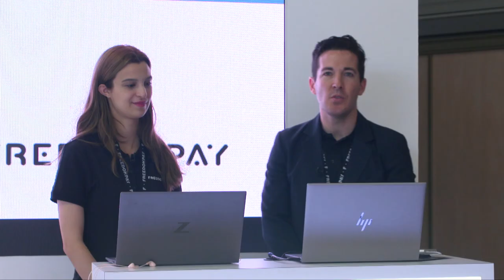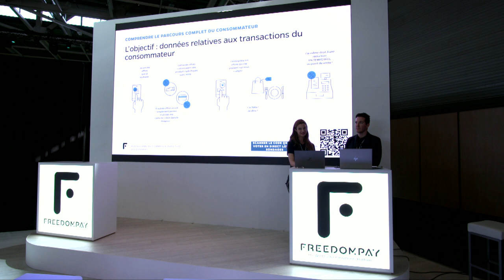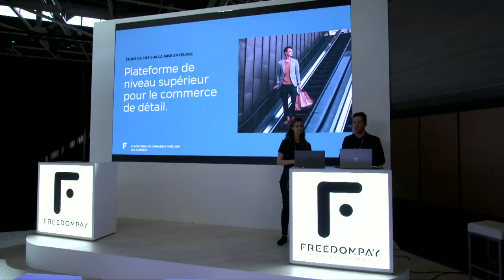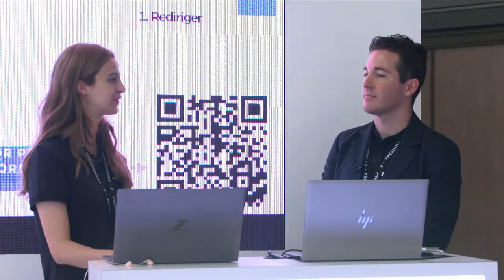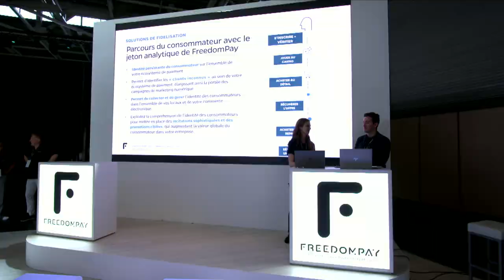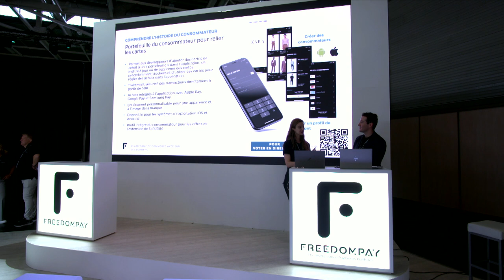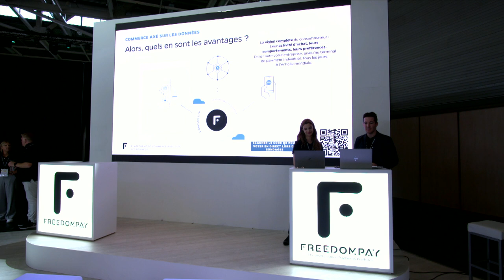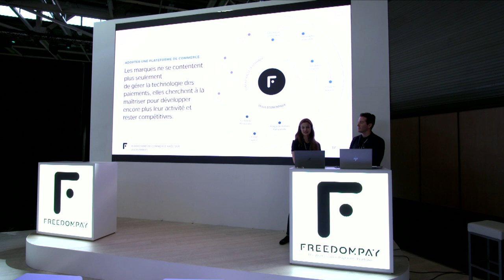Harnessing Payment Data to Understand the Full Consumer Story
Join FreedomPay's Cedric Lourie & Natasha Genette Stride as they unpack the challenges retailers face in leveraging data to provide a premium consumer experience.